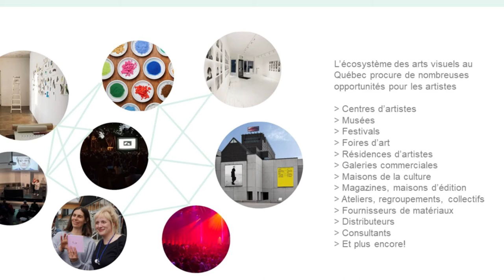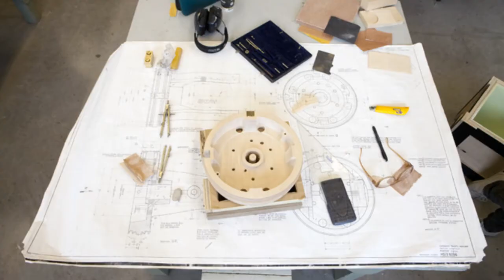Opportunités de carrières après des études en arts visuels et médiatiques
Marie Samuel Levasseur, étudiante à la maitrise en arts visuels et médiatiques, nous partage son parcours académique et professionnel!